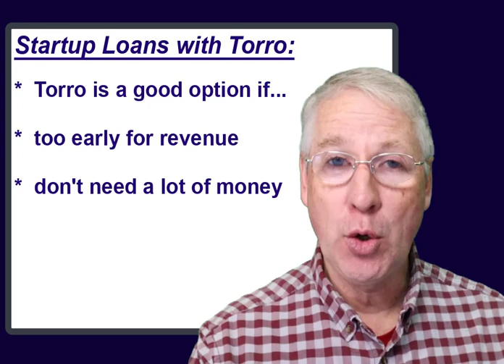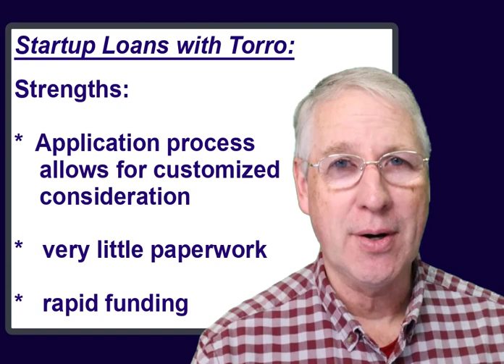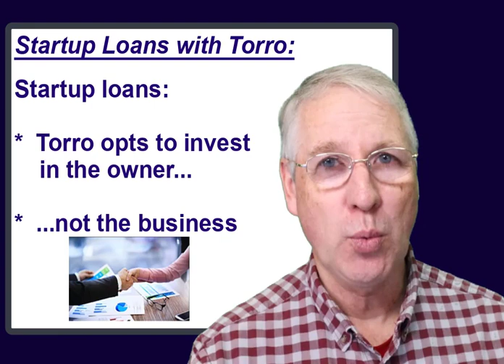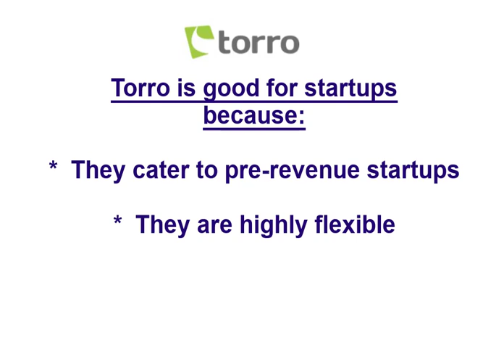Torro: Startup Business Loans with no Revenue - Get funding up to $125,000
Looking for pre-revenue business startup loans? Watch this Torro review for more details.

Torro understands that new venture capital is oftentimes the hardest to acquire. Because of this, Torro helps startups qualify for loans that other lenders may turn down. It has a three-step application process and works with businesses in various industries to get the best startup business loans. The company has loan products specifically for pre-revenue businesses - including franchises, buying a new business, and starting your own concept.

In this video, I will cover:
0:00 Why Pre-Revenue Startups Need Funding
0:38 When Torro Startup Loans are Best
0:47 Torro Strengths
1:35 Torro Weakness
2:04 How Torro Loans Work and How to Qualify
2:37 Loan amount, Repayment Options, Rates and Fees